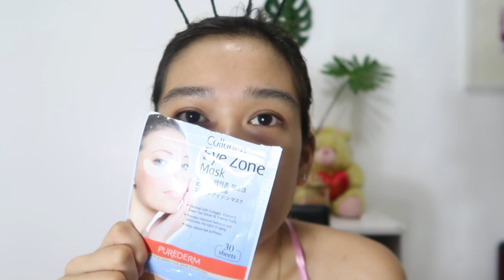MY NIGHT SKINCARE ROUTINE (Philippines)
💋Aehrika

C O M E  F O L L O W  M E :

S N A P C H A T : @aehrikagaji